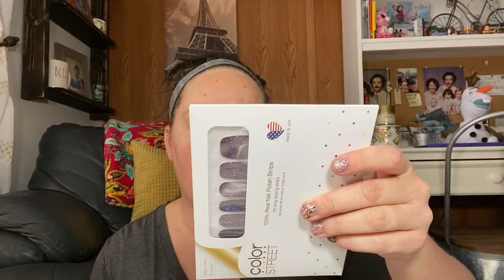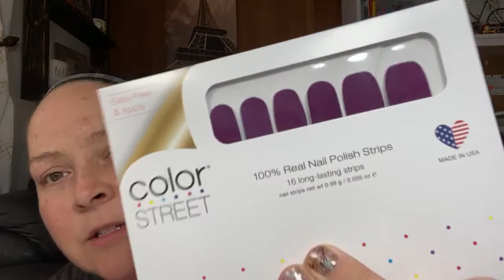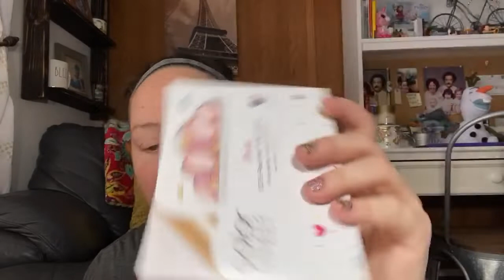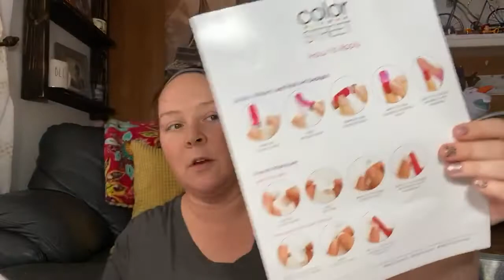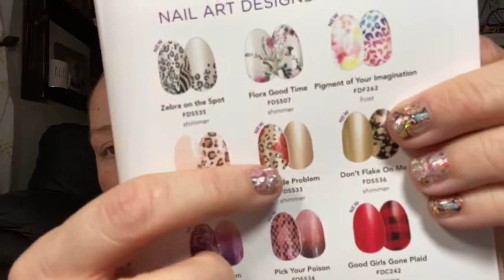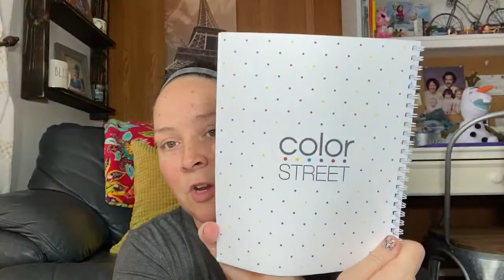Unboxing my Colorstreet stylist kit February 2020!